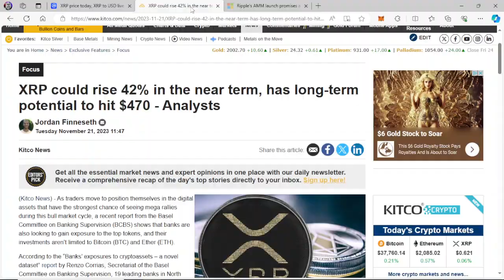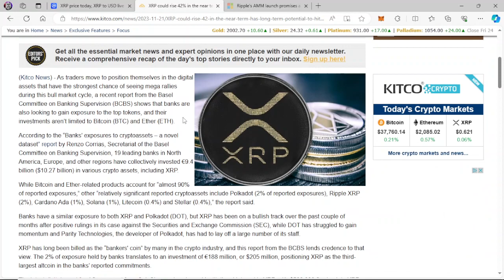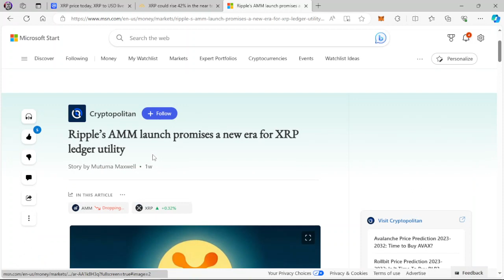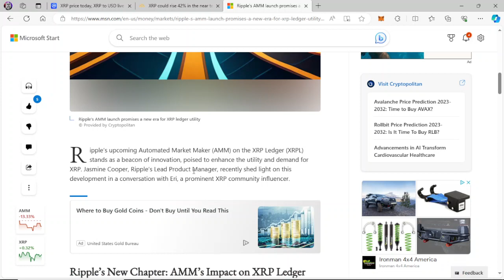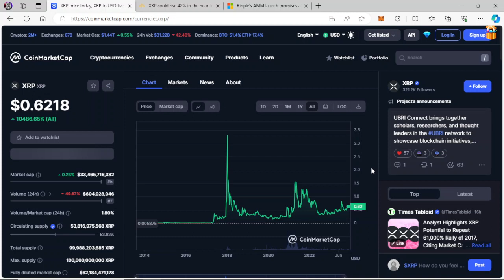XRP 🔥 RIPPLE IS ABOUT TO LAUNCH A GAME CHANGING...